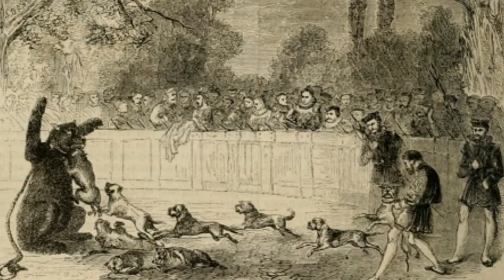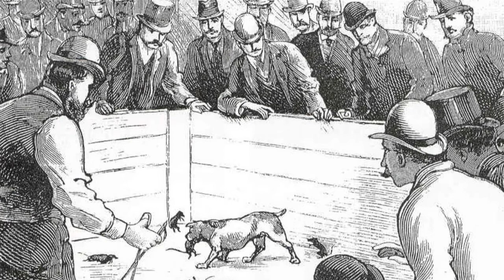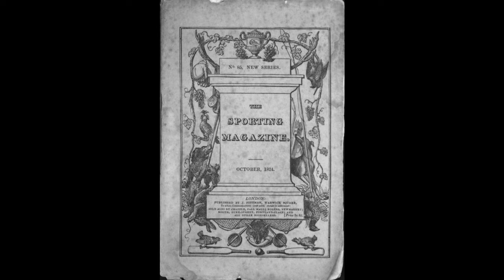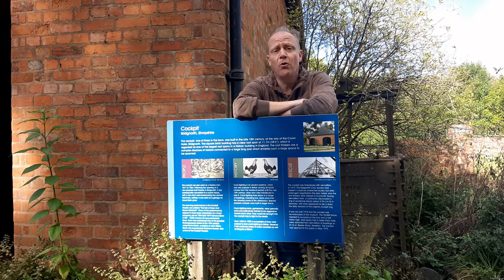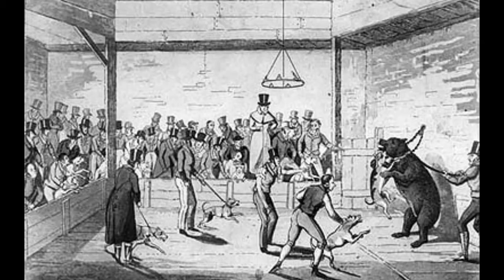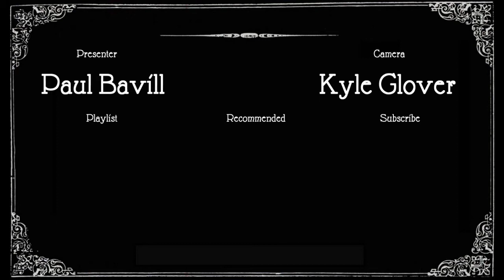Rat Baiting and Fox Tossing || History of Bloodsports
In Part 1 of this look at bloodsports we talk about the lost sports of bear baiting, rat baiting and fox tossing that were all the rage in Europe between the 16th to 19th centuries,, before the days of animal rights.

Filmed on location at Avoncroft Museum of Historic Buildings, in particular the Cock Pit.